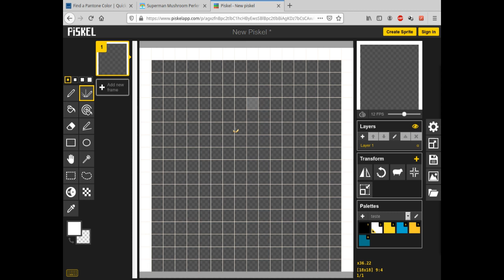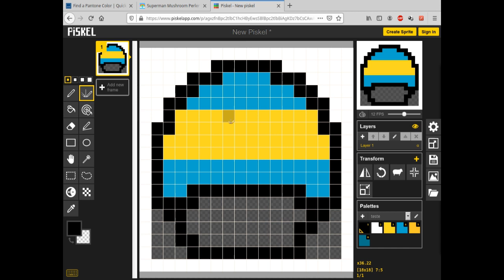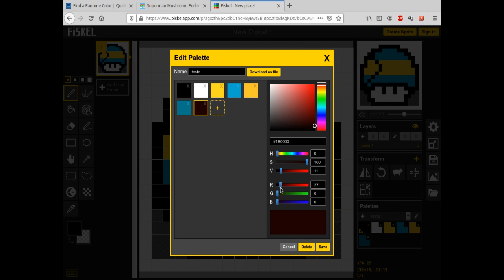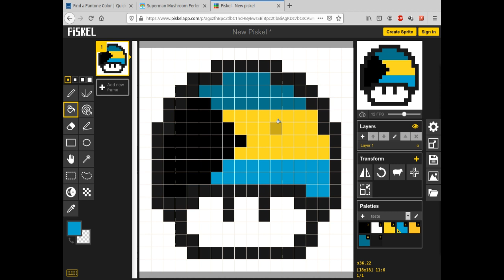Mushroom Pixel Art Flag Bahamas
Uma pixel art de cogumelo com a bandeira da Bahamas.
As cores oficiais da bandeira da Bahamas são:
Pantone  CMYK             Hexadecimal
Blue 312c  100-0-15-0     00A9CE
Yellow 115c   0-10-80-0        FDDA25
 3145c Blue,      123c Yellow and Standard black.
 00778B Blue,    FFC72C Yellow and Standard black.